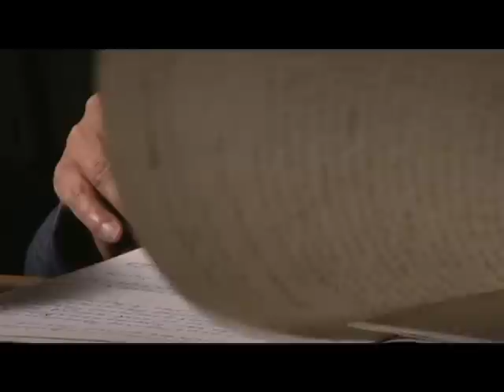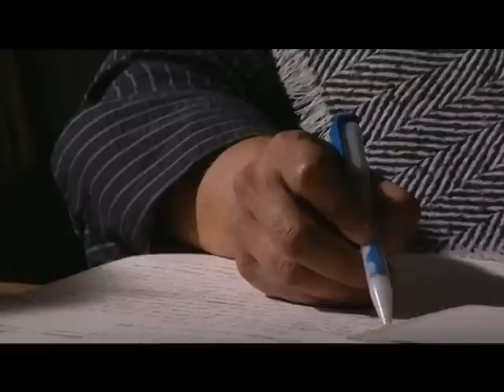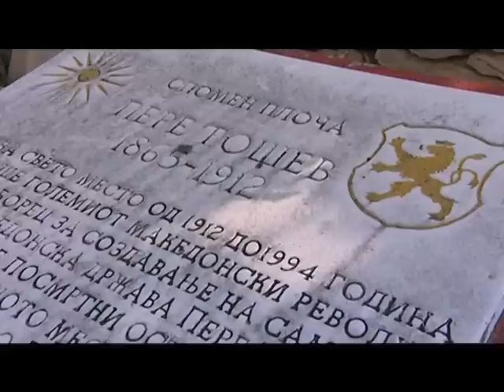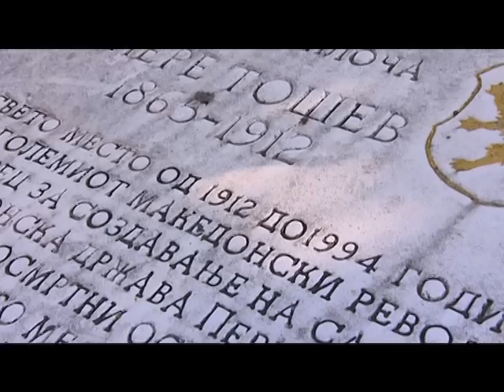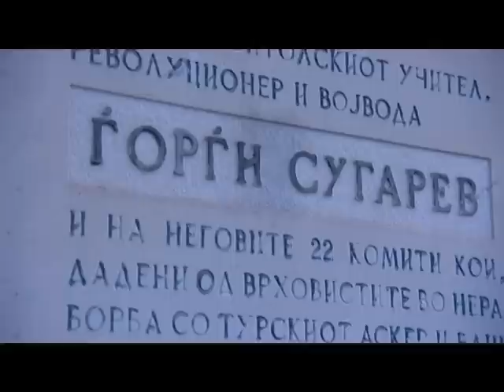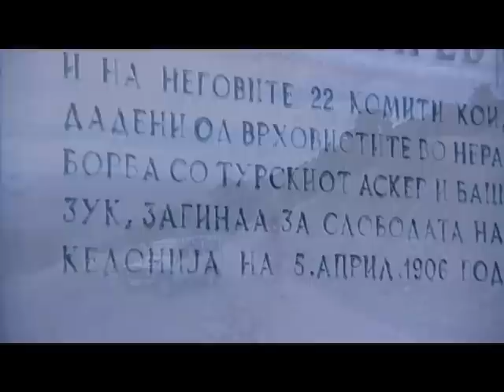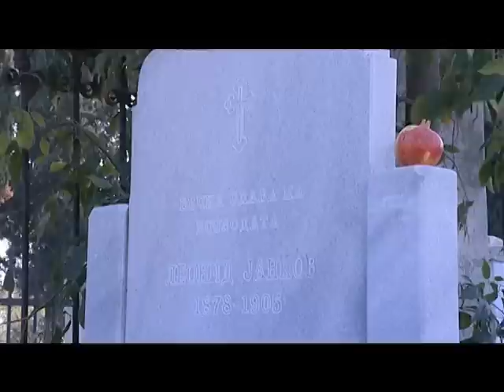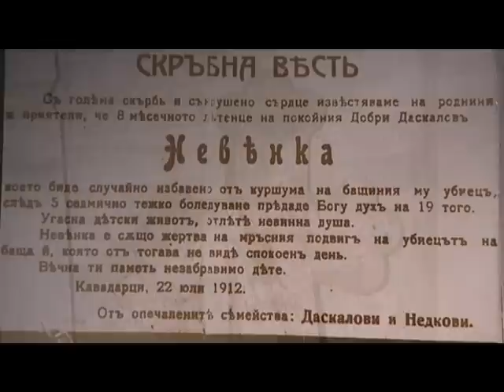Otvoreni Grobovi (GROBOVITE NA VOJVODITE 1del) so Valentina Bozinovska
Od osnovanjeto na VMRO 23 oktomvri 1893 godina do den denesen, koga za prv pat denot na Makedonskata revolucionerna borba se verificira kako drzaven praznik na Republika Makedonija, dosega nikoj ne ja odgatnal temata kade se naogaat grobovite na Makedonskite vojvodi.
OTVORENITE GROBOVI NAJMNOGU ZBORUVAAT AKO IMA KOJ DA GI SLUSNE.

Akter: Valentina Bozinovska
Direktor na fotografija: Vlado Janevski
Rezija: Dragi Savevski
Produkcija: MAGNA-KULT
Finansirano od Filmski Fond na R.Makedonija

Oficijalna stranica na fb na Valentina Bozinovska pridruzete ni se ve ocekuvame :)